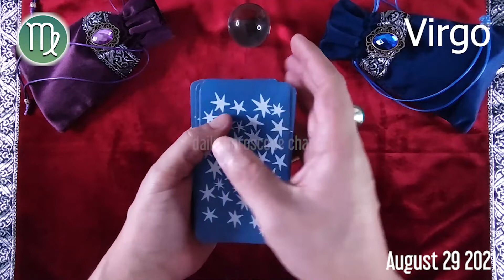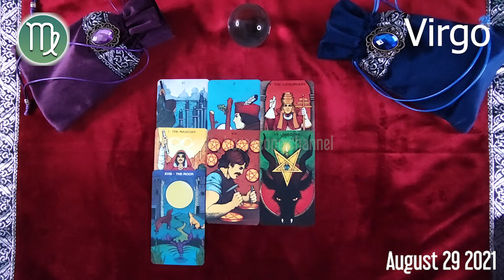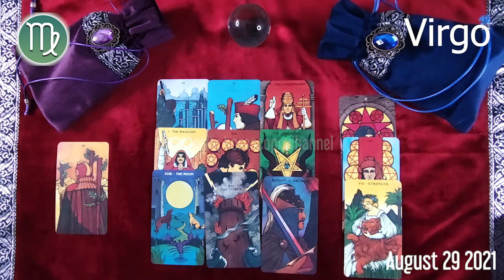🔮 Virgo DAILY HOROSCOPE TODAY - August 29, 2021 🟢 ♍️ 🌞 FREE TAROT READING for VIRGO ✅ 💫 ⭐️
Virgo Horoscope August 29, 2021
Daily horoscope Virgo 29 August 2021
Horoscope Virgo August 29, 2021